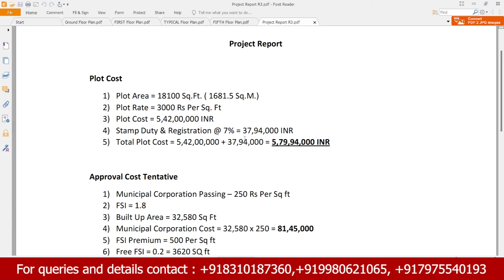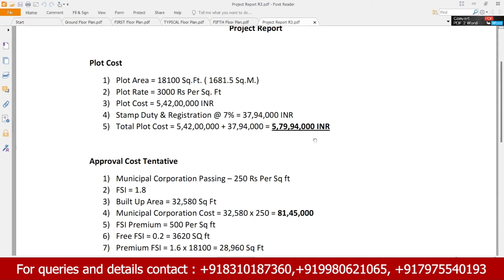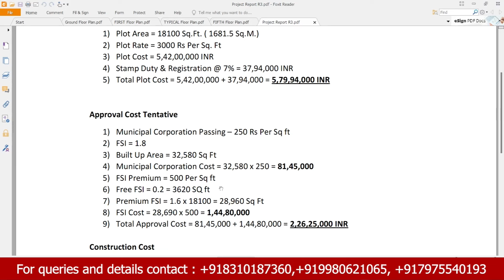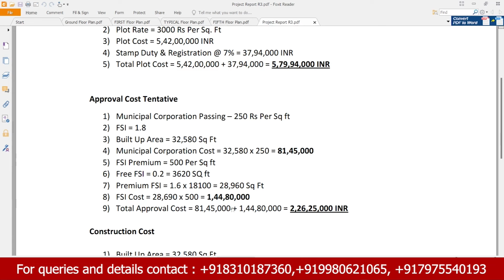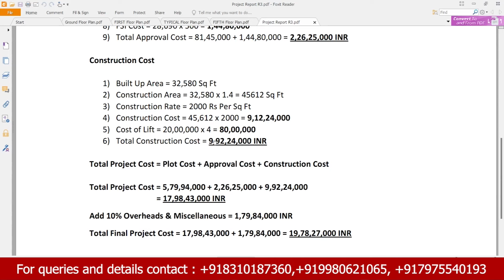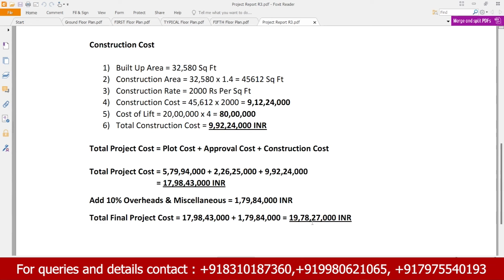MFI India Mumbai Meditation Centre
MFI India 🇮🇳 is planning to construct a mega meditation centre in Mumbai.